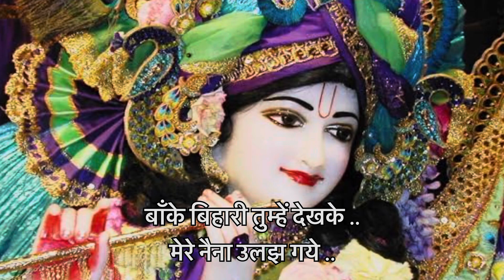कृष्ण जी का प्यारा भजन ❤️❤️ बाँके बिहारी तुम्हें देखके, मेरे नैना उलझ गए | krishn bhajan in kirtan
New krishna bhajan in ladies kirtan - बाँके बिहारी तुम्हें देखके, मेरे नैना उलझ गए ।

In this video, women have sung Krishna Bhajan in Kirtan. In this bhajan video, women have described the pastimes of Krishna. Bhajans are sung in Hinduism to worship God. Bhajans have great importance in Hinduism. This is a famous bhajan which is sung in kirtan.